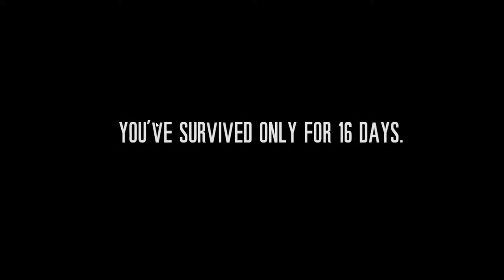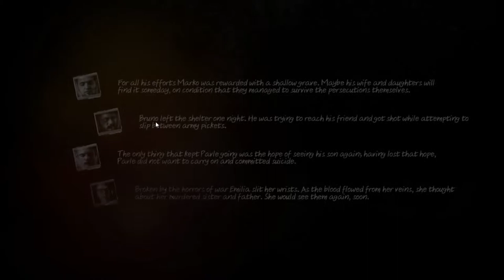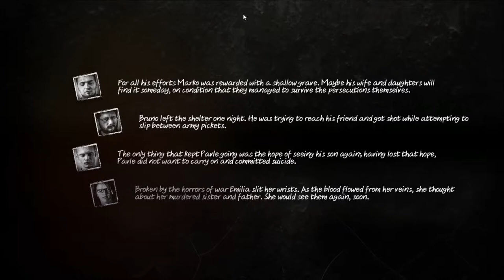POST WAR DREAM | This War of Mine (Finale) | Part 8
Who will survive in this amazing series ending episode?